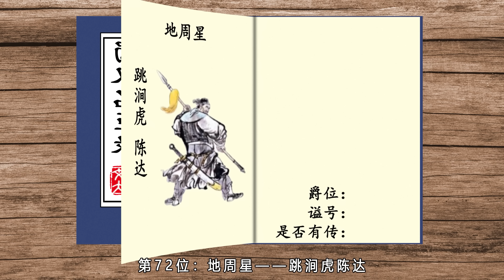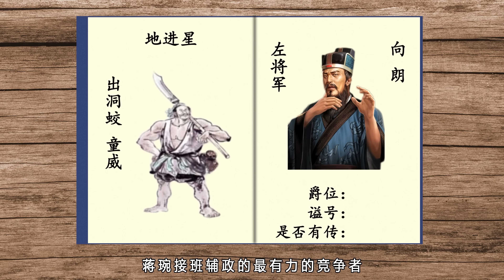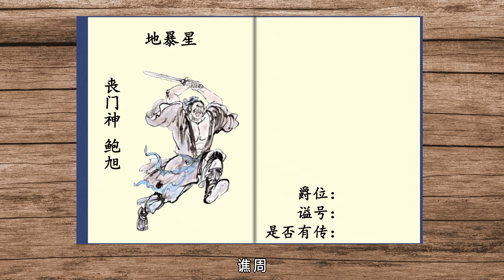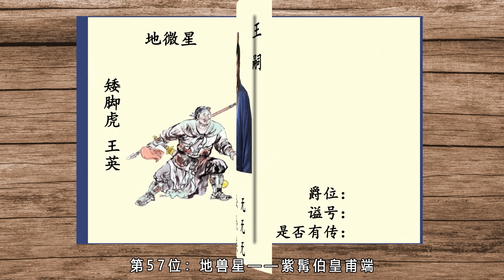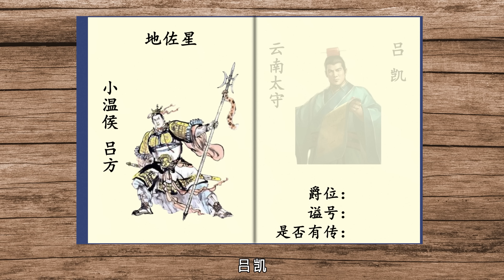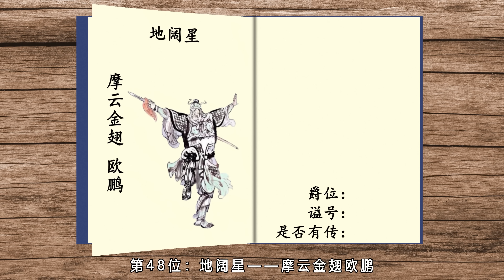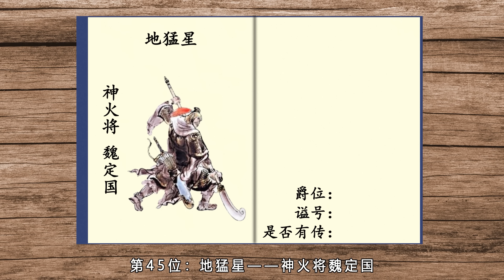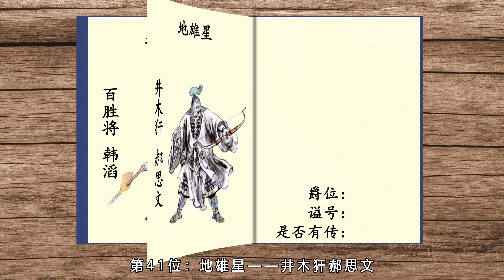用一百單八將的方式盤點蜀漢名臣：排名七十二的地周星到排名三十七的地魁星！七十二地煞星 （下）丨蜀漢名臣錄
各位看官你好，我是文大郎，本期將為您講解：

當三國遇上水滸會是什麼樣子？
蜀漢名臣錄——一百單八將
七十二地煞篇 下